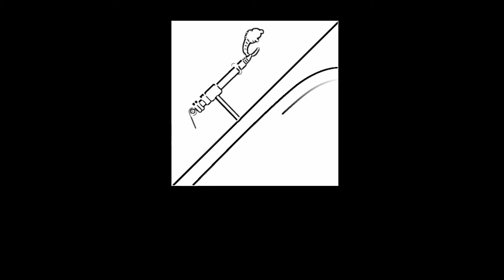Fly Tying Time - Rhodani parachute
flytyingtime patternsandmaterials flyfishing Os traigo otro montaje de la célebre Baetis Rhodani. Esta vez con un poste de CDC blanco para dotarla de más visibilidad para el pescador y hackle en parachute.